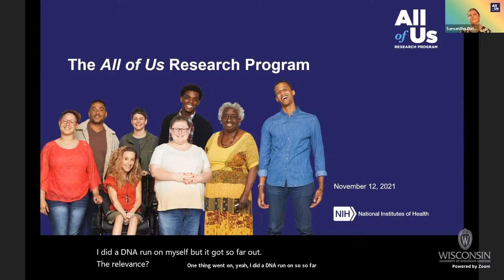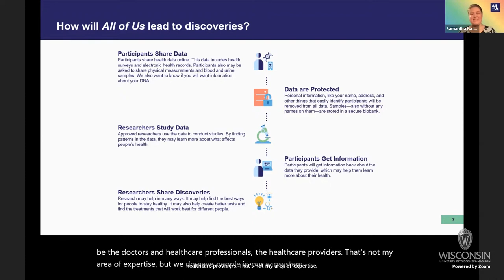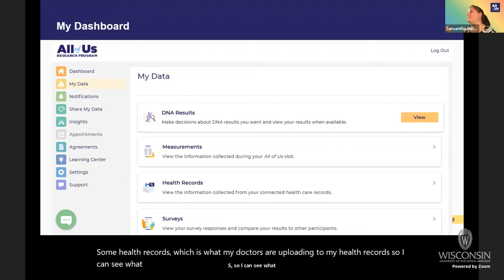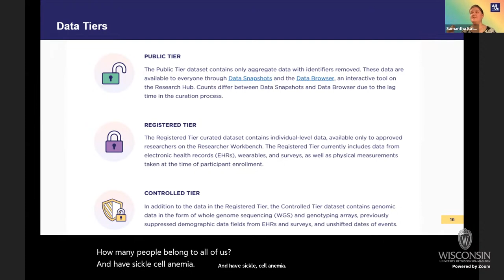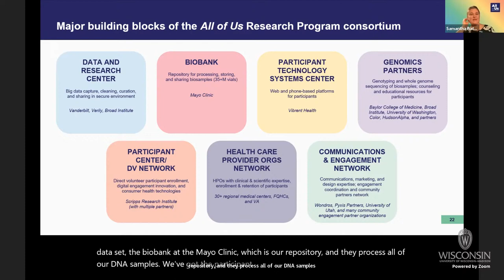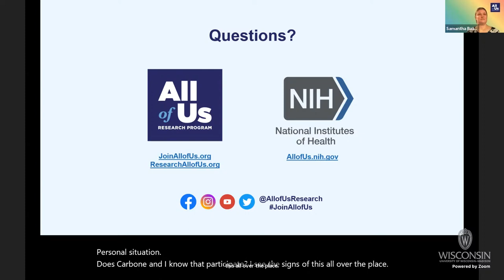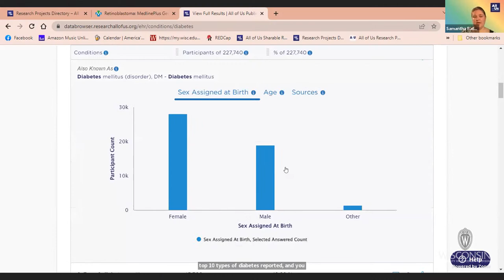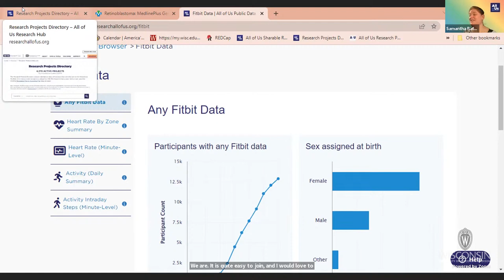The All of Us Research Program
PLATO Frontiers in Life Sciences